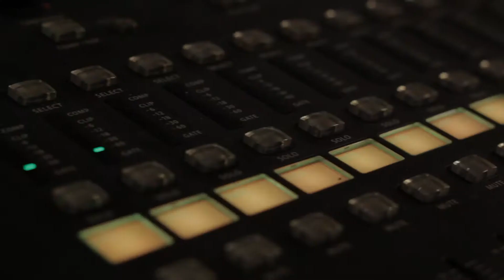Studio Session | Oscar Acilam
Filmed & Edited
Di Jammin Chaps

Location
Nu Gen Studios